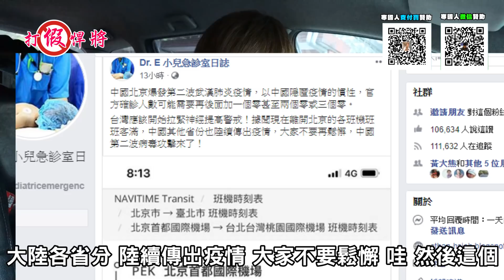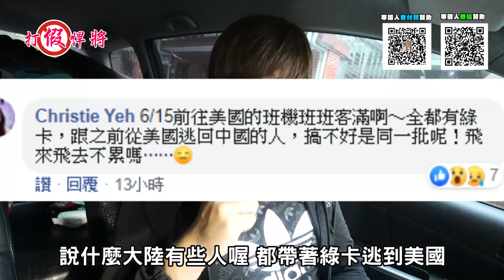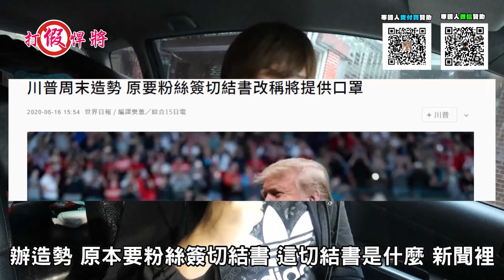看綠媒報北京疫情 還以為世界末日!怎麼一堆假訊息?｜寒國人